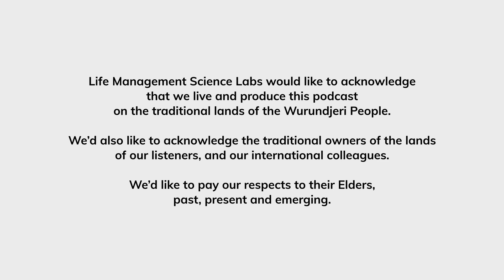Bhagyashree Bhansali: Budget-Friendly Eco Cleaning — Greener, Cleaner Home | On the House #53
Keeping the home clean while being mindful of our environmental footprint and our wallets is a far easier task said than done. So, this week on On the House: The Household Management Science Insights Podcast, host Gabriella Joustra picks the brain of Bhagyashree Bhansali, founder of The Disposal Company.

Passionate about community engagement and fair representation, Bhagyashree is invested in building partnerships that systematically solve for the global waste crisis. She helps brands & corporates become ESG compliant while also incorporating sustainability into their brand’s marketing collateral.

In this episode, Bhagyashree notes that the main principles of sustainable cleaning involve minimizing waste or excessive usage of products, such as dishwashing detergent, alongside using non-harmful or toxic cleaners. That aside, she shares that the most common challenges of sustainable cleaning arise from a lack of knowledge and awareness, as well as inaccessibility, cost, and difficulties with adapting.

Together, Gabriella and Bhagyashree discuss major misconceptions such as eco-friendly products being less effective than regular cleaning products, alongside common chemicals in household cleaning products that can exacerbate health issues like asthma, dermatitis, and sensory irritation.

So, grab a broom and tune in to this episode for an enlightening episode that will, hopefully, impart more confidence onto your eco-friendly cleaning endeavors!

Timestamps:
00:00 Start
00:53 Guest Intro - Bhagyashree
01:41 Have you met Bhagyashree?
09:01 Bhagyashree's definition of Household Management
12:52 The value of eco-friendly cleaning
22:59 Plastic wrap vs micro plastic
30:51 Challenges in practicing sustainable cleaning
33:58 Advice for plastic recycling
35:04 Disposing of cleaning products in an eco-friendly and sustainable manner
44:06 Practice and Habits
50:02 Questions from the Audience